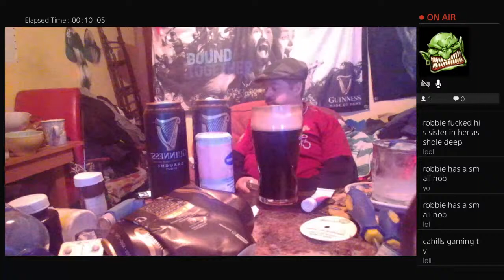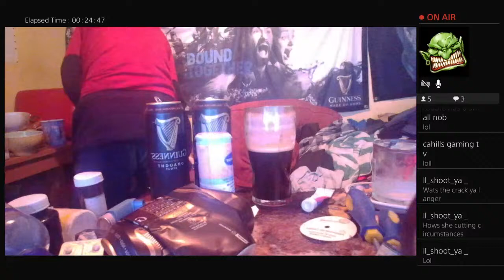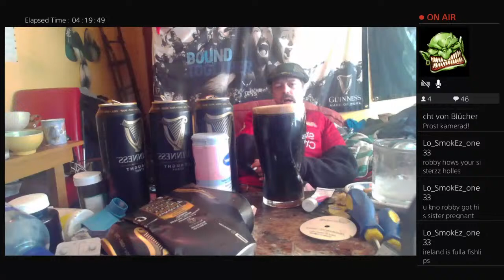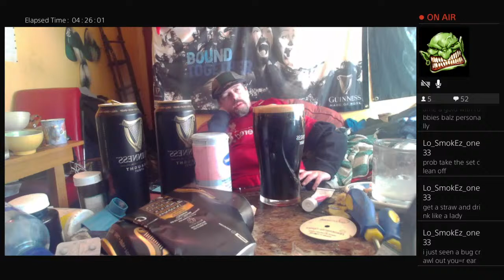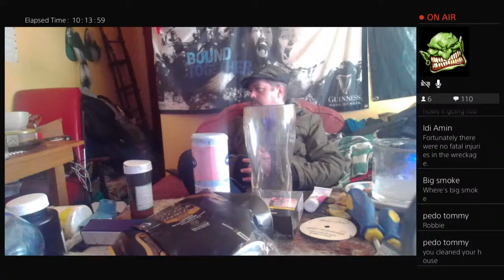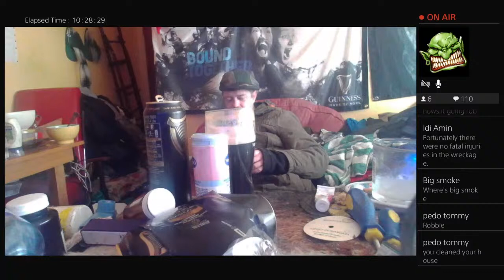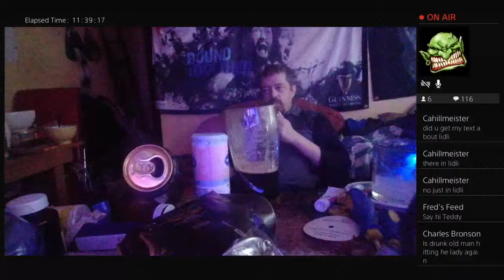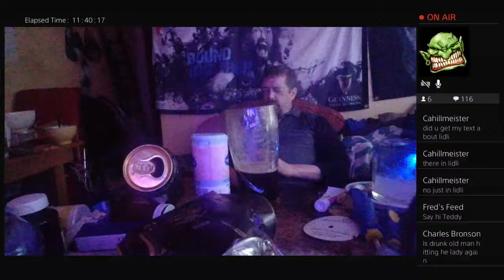Good morning all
hi im HD Gaming and i livestream daily around the same time. i always interact with the chat. i play a variety of games from singleplayer to multiplayer, racing games, shooters, pretty much everything!